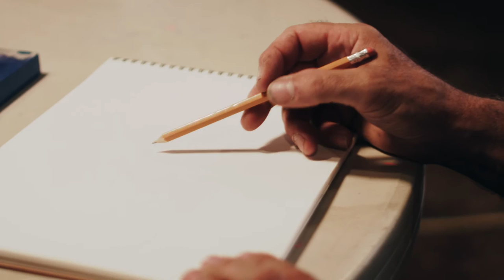LifeHouse Creative Arts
July 7th, LifeHouse Creative Arts will be holding another Creative Arts Night at the LifeHouse Fortuna Campus from 6pm-9pm!